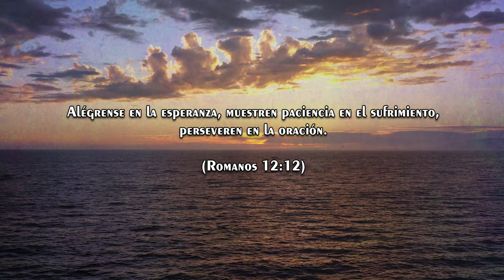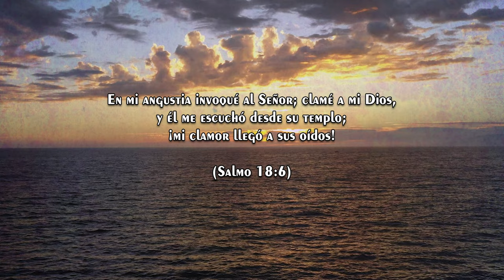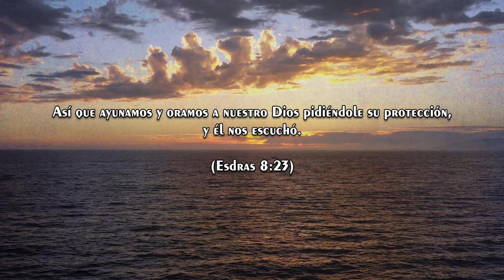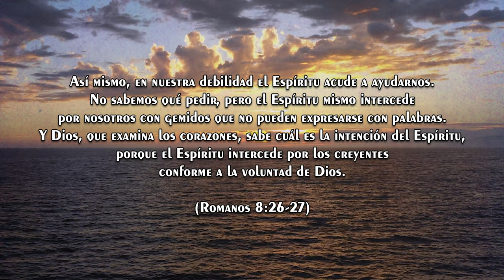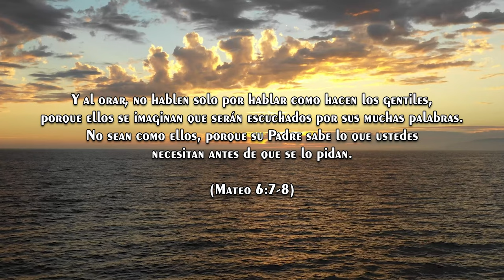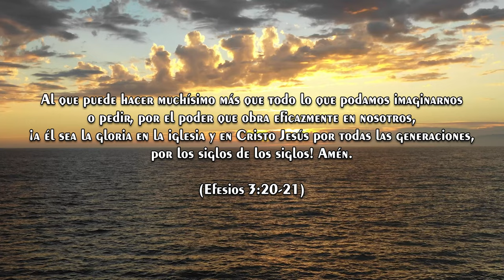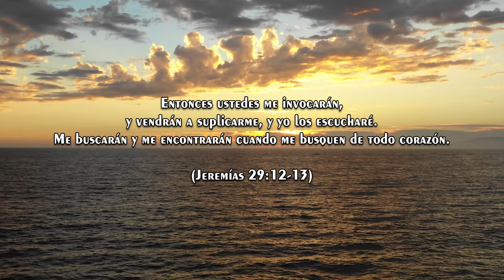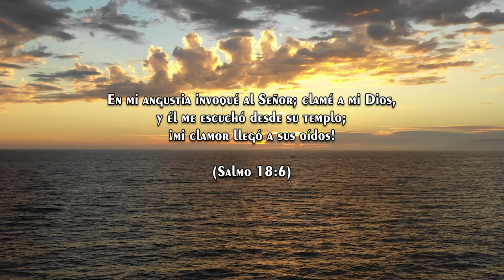Música para Orar SIN ANUNCIOS | Instrumental para Orar y Meditar | Piano para Orar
🎶 Música para Orar SIN INTERRUPCIONES: Disfruta de esta instrumental diseñada especialmente para momentos de oración, meditación y conexión espiritual. Este piano relajante te acompañará mientras buscas paz interior y fortaleces tu fe. Ideal para orar, reflexionar y meditar sin distracciones.

🙏 **¿Por qué esta música es especial?**
- Compuesta para fomentar un ambiente de calma y espiritualidad.
- Sin anuncios para garantizar una experiencia ininterrumpida.
- Perfecta para iglesias, grupos de oración o momentos personales.

✨ **Otros usos ideales:**
- Relajación y reducción de estrés.
- Ambientación durante estudios bíblicos.
- Conexión con Dios en silencio.

Déjanos un comentario con tu experiencia o peticiones de oración. ¡Dios te bendiga!